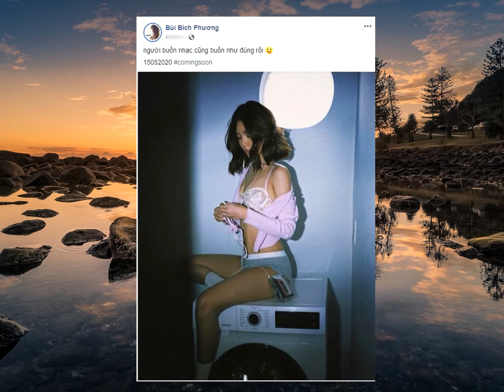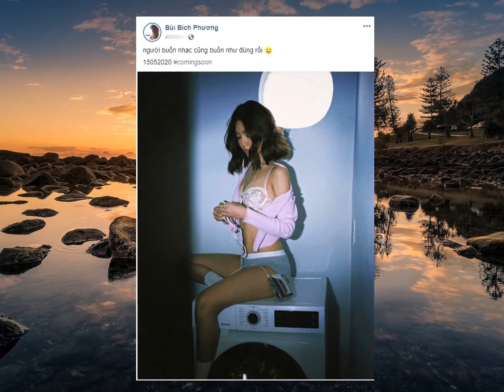Sao Việt 24H: Ngô Thanh Vân hứa hẹn công phá Netflix, Bích Phương thông báo comeback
Tải Game Android hay Miễn Phí Sau những ngày nới lỏng giãn cách xã hội, tình hình hoạt động của các sao Việt đang bắt đầu được đưa dần vào quỹ đạo, hứa hẹn mang đến những dự án hấp dẫn cho khán giả trong thời gian tới.Nói đến sức hút và sự mong chờ đáng để kỳ vọng, mới đây, khán giả được một phen đứng ngồi không yên khi Ngô Thanh Vân thông báo sẽ xuất hiện trong 2 dự án phim mới mang tên Da 5 Bloods và The Old Guard trên sóng Netflix - nền tảng cung cấp dịch vụ xem phim, TV show trực tuyến hàng đầu hiện nay - vào tháng 6 và tháng 7 tới đây.Ngô Thanh Vân thông báo sẽ xuất hiện trong 2 dự án phim Netflix vào tháng 6 và tháng 7 tới
(Ảnh: NVCC)
Được biết, Da 5 Bloods xoay quanh chuyến hành trình trở về Việt Nam của bốn cựu chiến binh người Mỹ gốc Phi để tìm kiếm hài cốt của những người đồng đội đã hi sinh trong cuộc chiến
Bộ phim Da 5 Bloods có sự tham gia của hàng loạt diễn viên tên tuổi của Hollywood như Chadwick Boseman (Black Panther), Jean Reno (Léon) và Ngô Thanh Vân.Sau "Hai Phượng", Ngô Thanh Vân sẽ tái ngộ fan Netflix trong 2 dự án phim quốc tế
(Ảnh: Tổng hợp)
Ngô Thanh Vân sẽ thủ vai Hanoi Hannah - một nữ phát thanh viên người Việt Nam hoạt động trong thời chiến
Sự kết hợp lần này của Ngô Thanh Vân và đạo diễn Spike Lee hứa hẹn sẽ mang đến cho khán giả những trải nghiệm điện ảnh đầy ấn tượng và sâu sắc.Ngô Thanh Vân chia sẻ: “Cái khó nhất của Hannoi Hannah là giọng nói
Vì cô là một phát thanh viên vừa quyền lực, vừa thành thạo tiếng Anh qua những câu nói tuyên truyền vào thời đó
Ngoài ra, cô là người Bắc mà còn cộng thêm phát âm tiếng Anh theo giọng Anh
Đây là hai điều khó khăn nhất mà tôi phải tập khi nhái lại giọng của cô”.Ngô Thanh Vân sẽ đóng phim với nữ minh tinh Charlize Theron
(Ảnh: NVCC)
Ngoài ra, chị “hai Phượng” Ngô Thanh Vân sẽ tiếp tục xuất hiện trong siêu phẩm The Old Guard cùng “chị đại” Charlize Theron
“Charlize Theron là một người cực kỳ tài năng
Tôi chưa từng gặp ai tài năng như vậy trong suốt chặng đường sự nghiệp của mình
Nên khi đóng với cô ấy, tôi rất run”, Ngô Thanh Vân chia sẻ sự ngưỡng mộ dành cho chủ nhân Quả Cầu Vàng ở hạng mục Nữ diễn viên xuất sắc nhất năm 2004.Khán giả sẽ sớm được tái ngộ Bích Phương trong một sản phẩm Ballad? (Ảnh: Tổng hợp)
Ngoài tin vui của Ngô Thanh Vân, fan âm nhạc cũng đang háo hức chờ đón sự sôi động của thị trường V-Pop khi liên tục những cái tên hàng đầu xác nhận comeback, gần đây nhất chính là cô gái thích-đu-đưa Bích Phương.Màn thả thính bất ngờ của Bích Phương cùng hình ảnh táo bạo khiến dân tình xôn xao
(Ảnh: Facebook nhân vật)
Theo đó, trong dòng trạng thái đăng tải trên trang cá nhân, Bích Phương bất ngờ “thả thính” về sản phẩm chuẩn bị lên sóng vào ngày 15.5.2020 kèm với nội dung: “Người buồn nhạc cũng buồn như đúng rồi”
Điều này lập tức khiến fan của chủ nhân hit Bùa Yêu dự đoán, nữ hoàng sầu muộn Bích Phương sẽ chuẩn bị “bùng cháy” bằng dự án Ballad “lụi tim” sau một năm “đu đưa” với dòng nhạc Pop Moombahton.Sau một năm, khán giả thực sự rất nóng lòng sự trở lại của Bích Phương
(Ảnh: Tổng hợp)
Bên cạnh việc “nhá hàng” sản phẩm comeback, Bích Phương còn gây thương nhớ cho người hâm mộ với sự lột xác hoàn toàn về mặt hình ảnh
Thay vì xuất hiện với trang phục “kín cổng cao tường”, Bích Phương quyết định khoe khéo cơ thể thon gọn và đường cong cơ thể của mình
Liệu sản phẩm lần này liên quan ra sao đến màn thay đổi hình ảnh quyến rũ của Bích Phương? Chúng ta sẽ sớm biết câu trả lời thôi.Trần Quốc Anh đã xác nhận sẽ tham gia "Gia Đình Là Số 1" phần 3
(Ảnh: NVCC)
Ngoài những “cuộc đổ bộ” của hội chị em phụ nữ, phe XY cũng nhanh chóng thông báo tín hiệu về các dự án nhiều mong đợi, trong đó cái tên nổi bật phải kể đến là Trần Quốc Anh (Yoon Trần)
Theo thông báo, Trần Quốc Anh đã nhận lời góp mặt trong sitcom Gia Đình Là Số 1 phần 3
Được chuyển thể từ tác phẩm High Kick đình đám của Hàn Quốc, Gia Đình Là Số 1 được nhiều khán giả yêu mến bởi những câu chuyện dung dị đời thường, những thông điệp hay về giá trị tình cảm giữa các thành viên trong gia đình, bạn bè.Jolie Phương Trinh sẽ là bạn diễn của Quốc Anh trong phim
(Ảnh: NVCC)
Trong phim, Trần Quốc Anh vào vai Quang Khải đúng chuẩn con cưng của mẹ với tình huống muôn thuở của hội nhà giàu “xem mắt tuyển vợ”
Được biết bạn diễn cùng Quốc Anh trong phim chính là Phương Trinh Jolie
Cả hai sẽ tạo thành cặp đôi "tình chị em" nơi công sở với nhiều tình tiết thú vị và cũng rất lãng mạn.Quốc Anh hy vọng sẽ học hỏi thêm được kinh nghiệm diễn xuất từ các đàn anh trong phim
(Ảnh: NVCC)
Được biết, dù xuất hiện trong dự án dài hơi nhưng Quốc Anh rất háo hức và mong muốn được học hỏi nhiều hơn
Anh chàng hy vọng vai diễn Quang Khải lần này sẽ khiến khán giả thích thú và mọi người cũng sẽ yêu thích dự án Gia Đình Là Số 1 phần 3.DƯA HẤU
Tổng hợp.